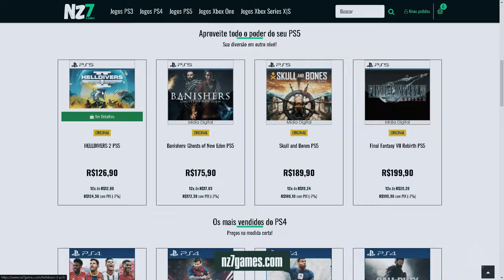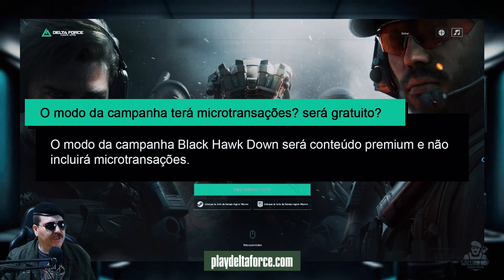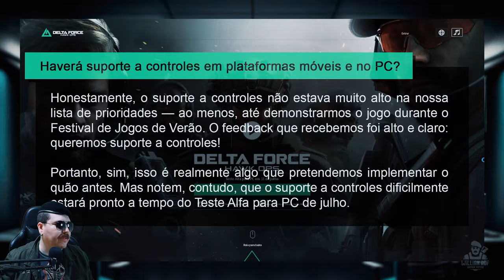O PRINCIPAL FPS GRÁTIS DO MOMENTO ESTÁ FORA DO XBOX ONE - DIRETOR DO JOGO RESPONDEU TUDO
DELTA FORCE ESTÁ FORA DO XBOX ONE? DIRETOR DO JOGO RESPONDEU TUDO